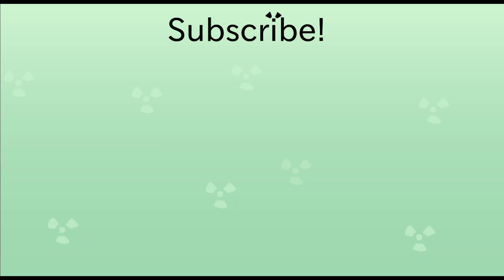I Played Pyro for a week because I SUCK at TF2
I play pyro in Team Fortress 2 for five days or ten hours,

Twitter Tok is not a tips and tricks, guide, gameplay guide, Trading, or tier list.